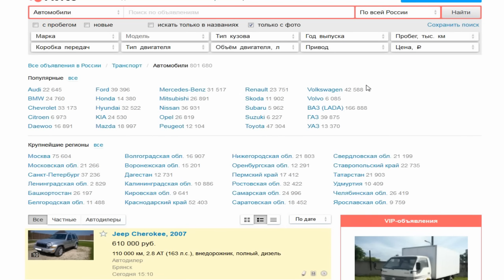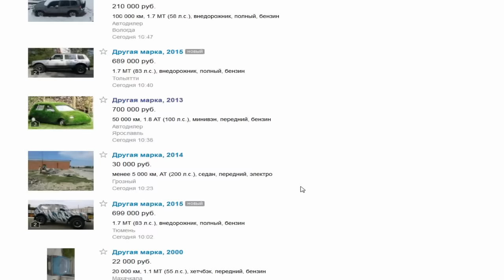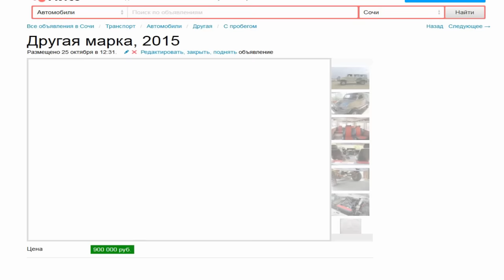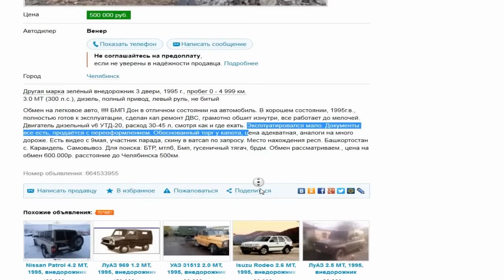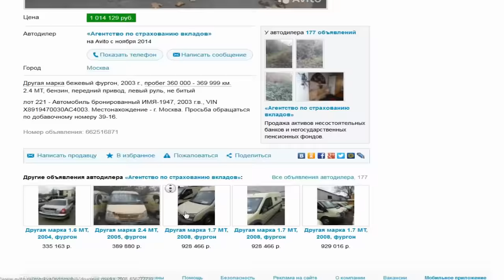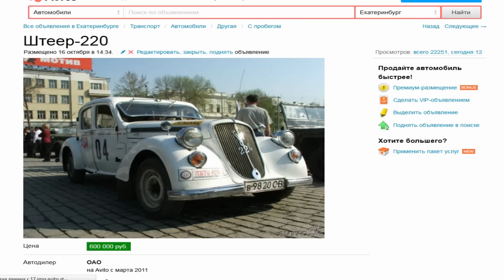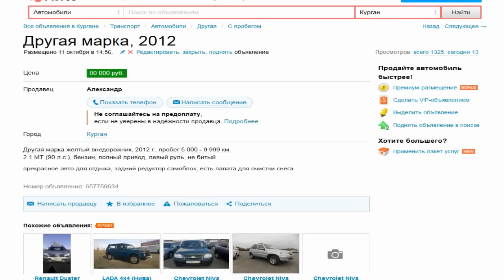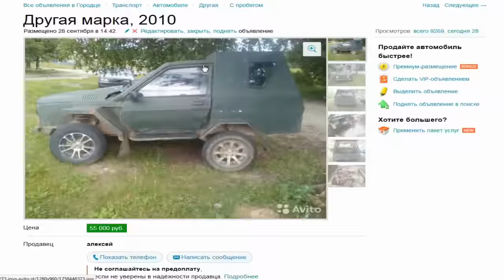Подержанные авто - Дичь на колесах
Самые безумные автомобили, которые продаются на авито. Просто реквизиты русского Безумного Макса.